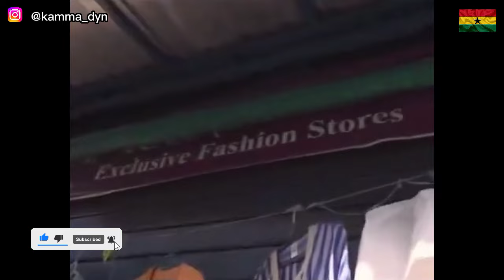🇬🇭🇳🇬What SHANK COMICS Did To KAI CENAT In NIGERIA, That Had People Talking | GOOD or BAD | Kamma Dyn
The Year of Return, Ghana 2019 is an initiative of the government of Ghana – along with the U.S.-based Adinkra Group – that is intended to encourage African diasporas' to come to Africa (specifically Ghana) to settle and invest in the continent. It was formally launched by President Nana Akufo-Addo[1] in September 2018 in Washington, D.C. as a program for Africans in the diaspora to unite with Africans. The year 2019 is symbolic as it commemorates 400 years[2] since the first enslaved Africans touched down in Hampton, in the English colony of Virginia in America.[3] The program also recognizes the diaspora's achievements and sacrifices in the time since that event.[4][5] Starting from when President Barack Obama made a visit to the Cape Coast in 2009, many famous, respected and admired African-Americans from the diaspora have visited Ghana to discover its culture.[6] The Ghana Tourism Authority and the Ministry of Tourism, Arts and Culture lined up a slate of activities in "celebration of the resilience of the African spirit."[7][8] Many African Americans shared their stories regarding their experiences in Ghana during the Year of Return

Why GHANA Is The MOST PEACEFUL COUNTRY In AFRICA || VERY PERFECT For AFRICAN AMERICANS || Kamma Dyn